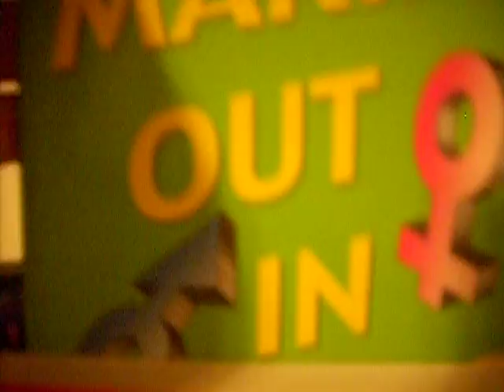vanessa's room part 1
8)
2 asians 1 camera. ohhhh it's exactly what you think.
XD